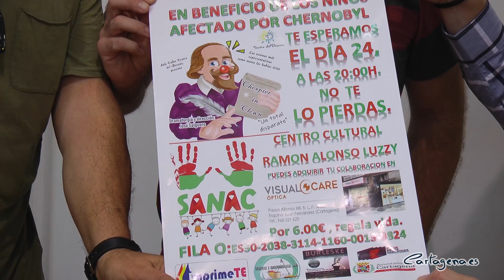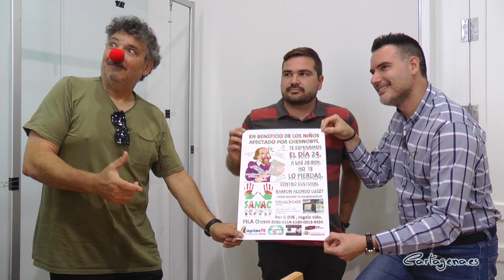Shakespeare y payasos a beneficio de los niños bielorrusos de Chernobyl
El Centro Cultural Ramón Alonso Luzzy acoge este próximo jueves 24 de octubre la representación de la obra teatral 'Chespier in clown'. Una actividad, cuya recaudación irá destinada a los niños afectados por Chernobyl, está interpretada por los actores y actrices del Aula Taller Teatro del Desván, en la que colaboran la ONG SANAC (Saneamiento para niños afectados por Chernobyl), la Concejalía de Cultura del Ayuntamiento de Cartagena y la Plataforma de Artes Escénicas de Cartagena y Comarca PAECC.

Los detalles de la obra de teatro han sido ofrecidos en la mañana del 17 de octubre por el concejal delegado de Cultura del Ayuntamiento de Cartagena, Carlos Piñana, el presidente de la ONG SANAC, Santiago Martínez y el responsable de la obra y presidente de la compañía teatral Teatro del Desván, José Salguero.

El concejal delegado de Cultura, Carlos Piñana, ha afirmado que esta iniciativa demuestra que “los artistas y las asociaciones culturales cartageneras apuestan y colaboran en todas aquellas causas que permitan mejorar la calidad de vida de las personas”.

Por eso, 'Chespier in clown', la obra de fin de curso 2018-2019 de la Aula Taller del Teatro del Desván, tendrá un componente solidario. La recaudación de las entradas, que cuestan 6 euros y se pueden adquirir en la óptica Visual Care o en el puesto de la ONG SANAC en la feria de asociaciones juveniles, que arrancará en este fin de semana, en la Plaza de Héroes de Cavite, irá destinada a los niños afectados por la tragedia de Chernobyl. Además, habrá una Fila 0, donde los interesados podrán aportar su donación al siguiente número de cuenta: ES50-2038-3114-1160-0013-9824.

El presidente de la ONG SANAC, Santiago Martínez, ha agradecido la colaboración del Ayuntamiento y del Teatro del Desván en la puesta en marcha de esta actividad solidaria. La ONG SANAC se encarga de acoger niños de Bielorrusia durante Navidad y dos meses en verano para ayudar a reducirles el 20 o 30% de la radiación por el accidente de Chernobyl, sucedido el 26 de abril de 1986, en la central nuclear Vladimir Ilich Lenin, ubicado en el norte de Ucrania. Además, Martínez ha destacado que gracias a la recaudación de la obra de teatro esperan “alcanzar un mayor número de acogida de niños bielorrusos para mejorar sus vidas”.

La obra de 'Chespier in clown' recorrerá en el escenario las tragedias más representativas del autor inglés William Shakespeare como 'Macbeth', 'Hamlet', 'Otelo', 'La fierecilla domada' o 'Todo el mundo es un escenario'. El director de la compañía el Teatro del Desván, José Salguero, ha explicado que lo mas importante es poner “una sonrisa a la solidaridad” y no a “la línea ideológica” ya que las compañías teatrales cartageneras han ayudado a asociaciones y personas afectadas tanto de España como fuera de ella, un ejemplo la obra de teatro en beneficio a los municipios ribereños afectados por la DANA